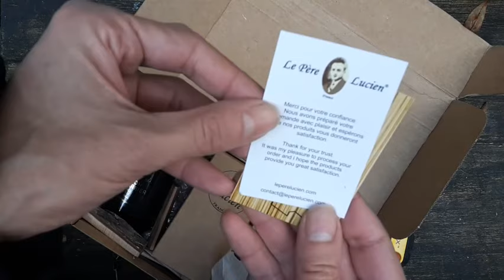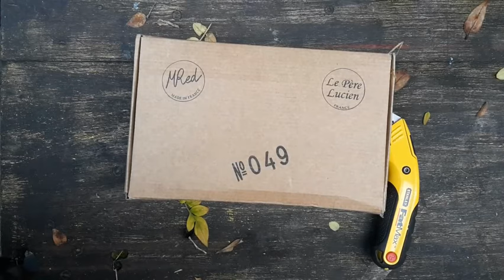French Touch Set Unboxing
Edition limitée, priorité et prix préférentiel aux membres des forums
Limited edition, priority and preferential price to forum members:
-  "Rasage Traditionnel"

Disponible aussi sur la boutique Etsy de M.Red